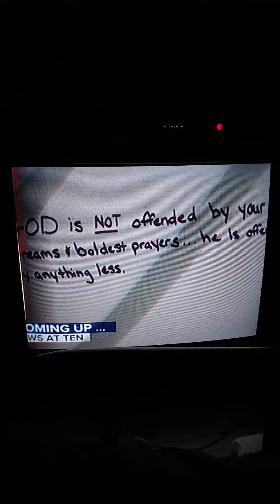Fox 49 News At Ten Intro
"Thanks For Joining Us Tonight At Ten, I'm Monica Casey, Jacob Murphey Is On Assignment."